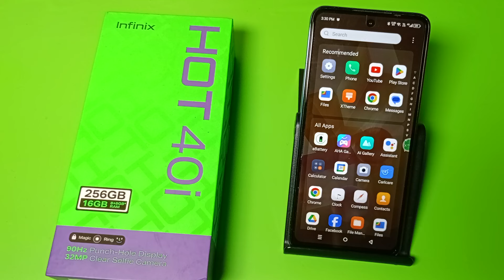infinix Hot 40i: Turn on/off Night Light - How to on/off Night Light on infinix